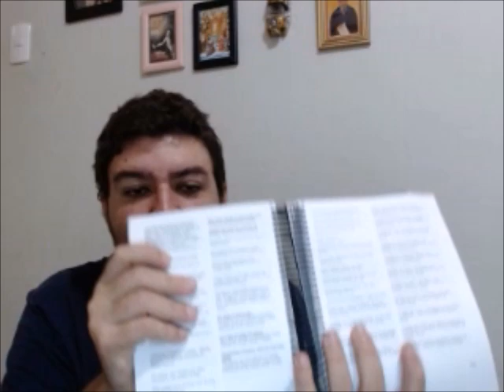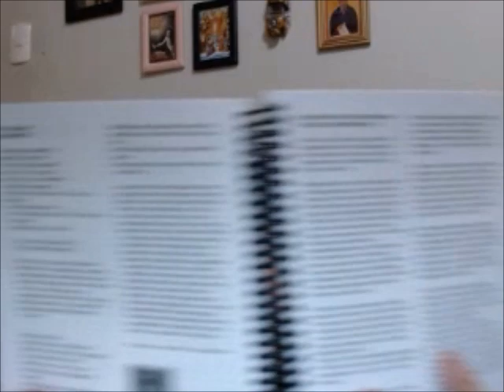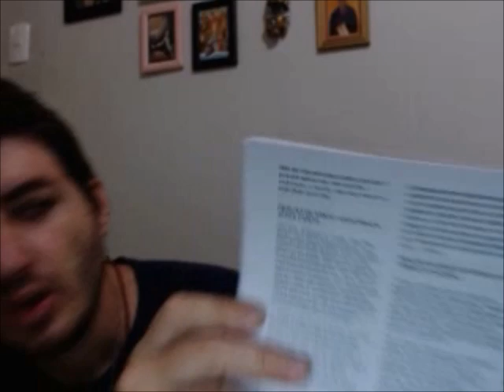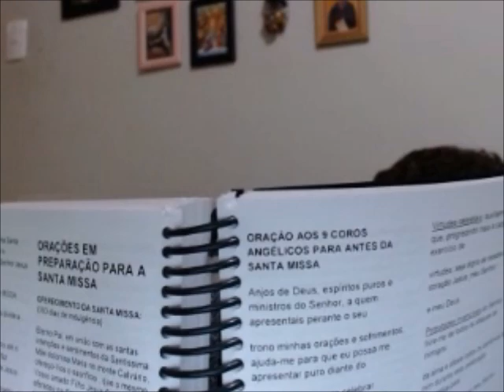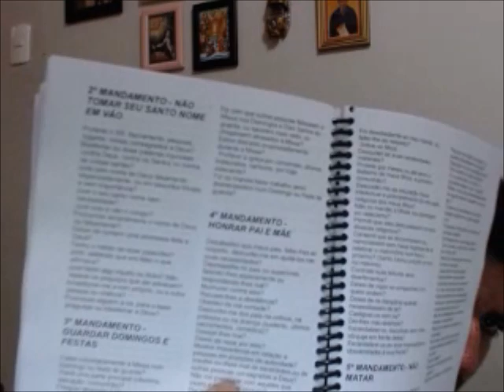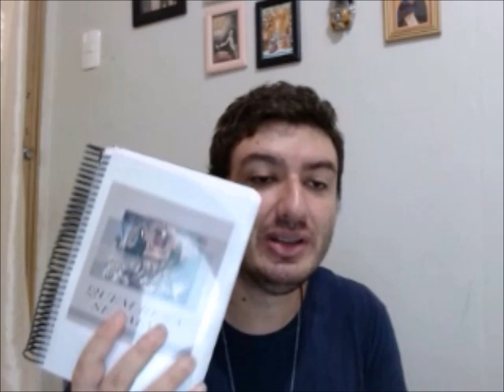MOSTRANDO POR DENTRO O QUEM REZA SE SALVA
O MAIOR E MELHOR LIVRO DE ORAÇÕES DO BRASIL

Para adquirir, basta transferir o valor de 79,90  para:

Conta corrente
Ricardo Augusto Aidar Abib
Ag 3505
Op 001
Conta 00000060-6 Cpf 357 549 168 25

BRADESCO
Conta Corrente
Letícia da Cruz Abib
Ag 2740
C/c 360221-4

Conta Corrente
Tayane Aidar Abib
Ag 3015-5
Cc 26740-6
CPF 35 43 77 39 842

Enviar o comprovante e seus dados de endereço para:

meu WHATSUP 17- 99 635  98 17

ORAÇÃO PARA SÃO MIGUEL PELAS ALMAS PADECENTES
São Miguel arcanjo, a cujos desvelos as pobres almas do purgatório estão confiadas,
descei, vos suplicamos, com os vossos santos anjos a esse cárcere de expiação.
Concedei consolação, alivio e salvação a todas as almas piedosas,
Maximé (principalmente) às almas de nossos queridos consanguineos e
demais parentes, que talvez já há muito suspirem pelo vosso auxilio.
Ó são Miguel, em união com os exércitos de vossos anjos, intercedei junto a Deus em prol dessas pobres almas padecentes ;
não cesseis de orar até que as tenhais introduzido no reino dos céus,
onde junto convosco haverão de cantar eternamente os louvores de Deus.
Assim seja.
O' Maria, Rainha do céu, ordenai a São Miguel me assista na hora da morte.
Meu Jesus, misericórdia !
Doce Coração de Maria, sede minha salvação !